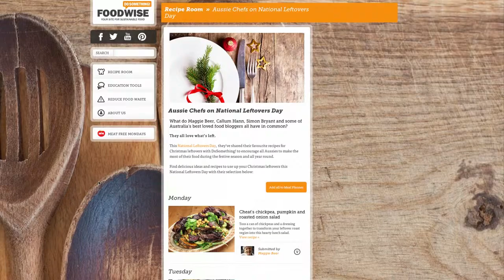FoodWise - National Leftovers Day